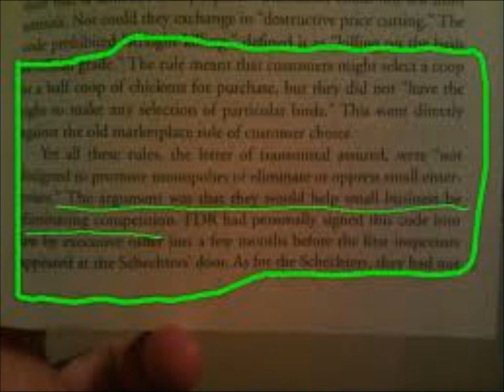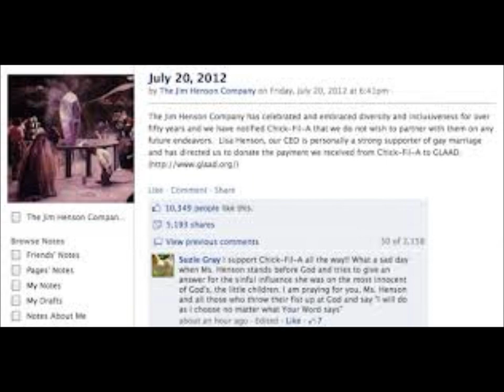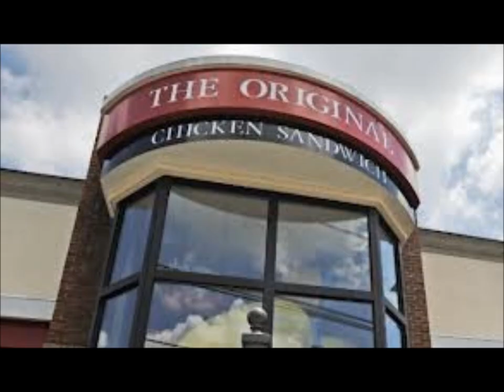SAM WALTON'S KIDS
SAM WALTON'S KIDS from the PARADIGM SHIFT album. Song of The Replacement System. Written and recorded by Jameison Kenny. The song title was put through a google image search, images were downloaded at random into windows movie maker and the music and images were fused "as is".
Written and recorded in Denver, CO